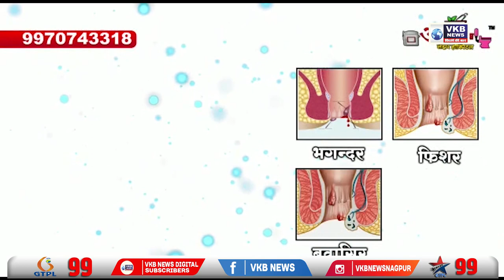पुलिस ने एमडी और गांजा बिक्री का किया पर्दाफाश